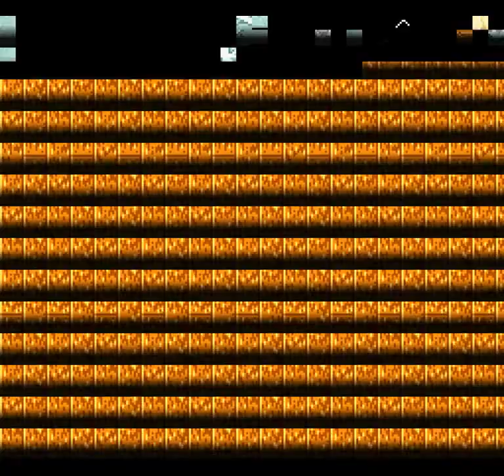Romancing Saga 2 (SNES) - Generation 3: Pirates of the North Rongit (2/2): Harrier Peninsula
The second option is available only to characters who could overhear the
entire conversation in the room (such as the Monk), and heard about the approach via the Harrier
Peninsula. Head back over to Tifarl, talk to the bartender in the pub (middle
option), and you should be able to access Harrier Peninsula from the right
side of that map.  After battling through the fairly straightforward cave-and-
cliff setup of the level, you'll bound over the walls into Nuono.  The
fighting's a bit lighter, since you've caught them by surprise this way, and
again confront the Privateer to end the threat (select the second option) and add the North Rongit to the
Empire.